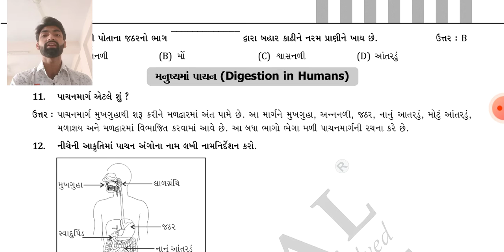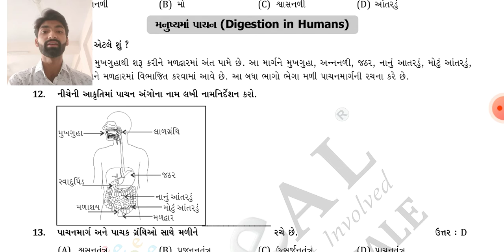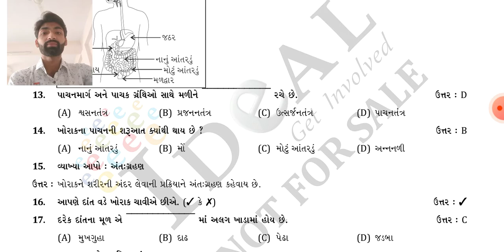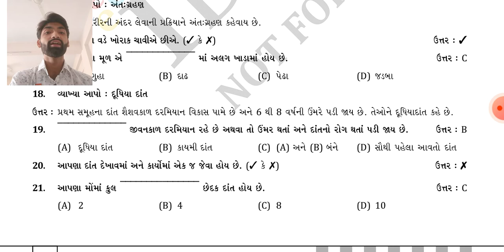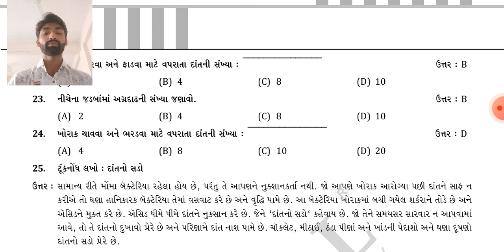ધોરણ ૭ વિજ્ઞાન પાઠ ૨ પ્રાણીઓમાં પોષણ ભાગ ૨ પ્રશ્ન નંબર ૧૧ થી ૨૫